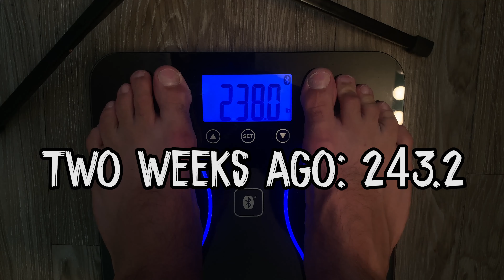Lost 97 Pounds in 5 Months | Foods That Helped Me Lose Weight | Weight Loss Journey for Men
How I lost 97 Pounds in 5 Months, this is my weight loss journey for men (5 month weight loss transformation). I talk about the foods that helped me lose 97 pounds such as: avocados for weight loss, bananas for losing weight, chicken for weight loss, and spinach for testosterone and weight loss. Also, Male UltraCore for weight loss is so helpful! I am losing weight fast and healthy. Here is my weekly weigh in weight loss update. I hope you find some motivation from this video, I am on a roll and feeling wonderful. I am wearing clothes I haven't fit into in years! Overall I have lost from 335 to 238 so far and my goal weight is 225 pounds. I am a male and I feel like we need more weight loss support on the web. Follow my 2021 weight loss journey!